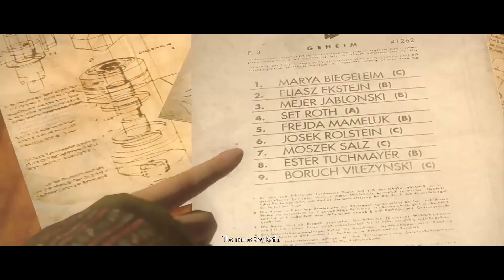Wolfenstein: The New Order - PART 16 "Claiming Choppers" / XBOX ONE Walkthrough